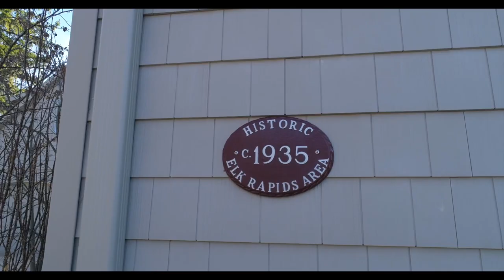714 S Bayshore Dr, Elk Rapids, Michigan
Listed 4/1/2020 by Carly Smith and Shawn Schmidt Smith, Coldwell Banker.  This beautiful home is all about the northern Michigan beach & small town lifestyle! Gorgeous deep lot with plenty of yard leads to 100' of private sandy frontage. After you're done with a day on the beach, take a short stroll into the village of Elk Rapids for dinner and ice cream, but you'll want to make it back home in time for sunset. At that time, your biggest decision is simply where to watch the sunset- from the house, the deck or back on the beach? Panoramic views throughout the house are beautiful. The home has nice carefree updates yet a nostalgic cottage feel too, with an open floor plan that takes full advantage of panoramic bay views. With 5 bedrooms, including a private apartment with bay views above the garage, there is space for everyone. Features include wood floors, a stone fireplace, a vintage kitchen and a charming breakfast room overlooking the water.